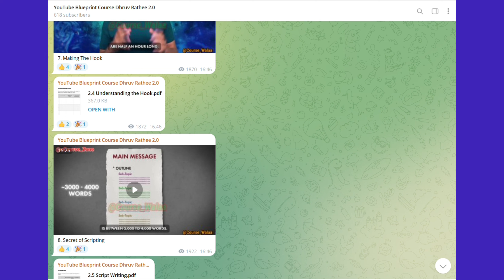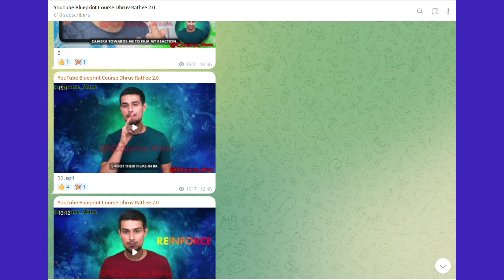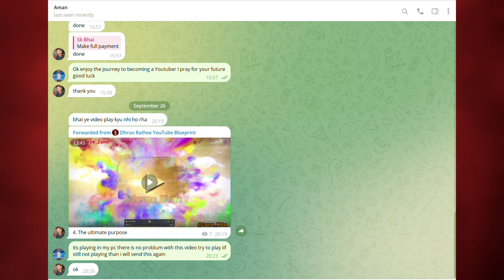How I earn 50k by Telegram ( illigaly)